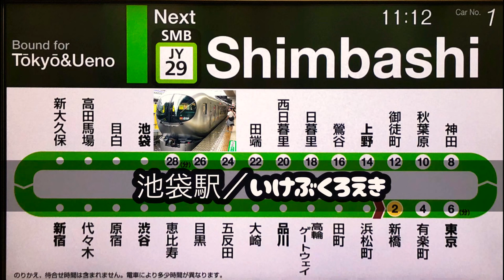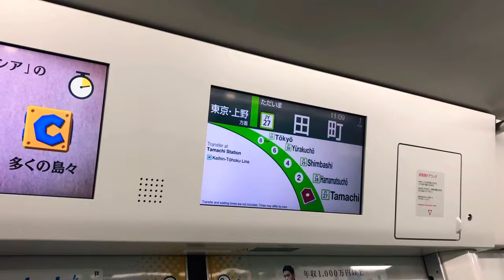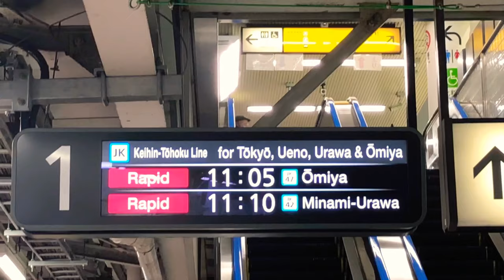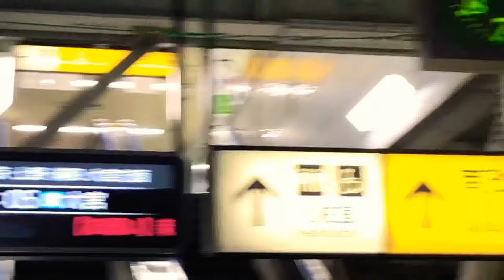【集まれ！鉄道キッズ】山手線と仲間の電車たち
大好きな電車を見ながら色彩感覚を養えるように、山手線と色々なカラーの電車が登場します。親子でぜひご覧ください！